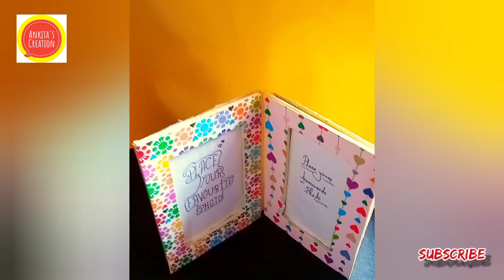Double photo frame | Hand made photo frame | photo frame making at home | Folding photo frame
Today I'm going to share a easy photo frame making idea, this is a folding photo frame or double photo frame . It's a requested video one of my viewers requested me for this photo frame 😍
Unique photo frame making ideas